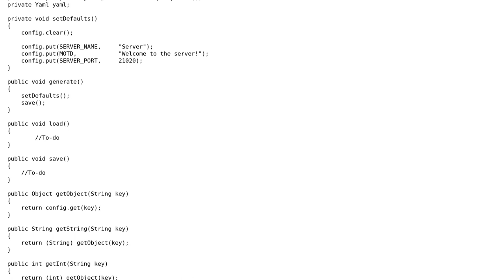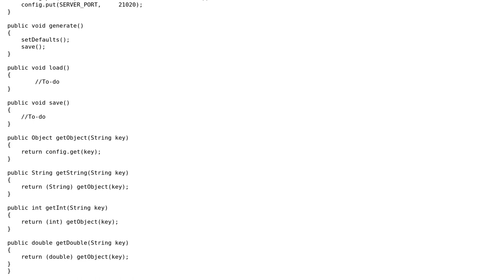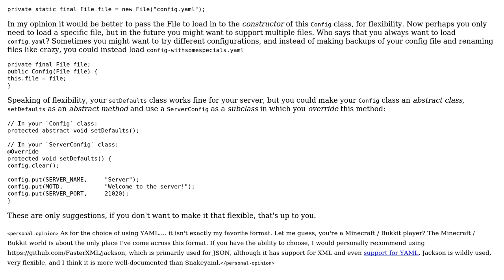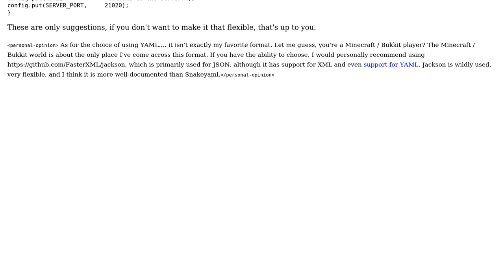YAML Configuration file (2 Solutions!!)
YAML Configuration file

With thanks & praise to God, and with thanks to the many people who have made this project possible! | Content (except music & images) licensed under CC BY-SA | Music | Images & others | With thanks to user Simon Forsberg user Ryan Printup user janos user Jamal and the Stack Exchange Network Trademarks are property of their respective owners. You are responsible for your own actions.